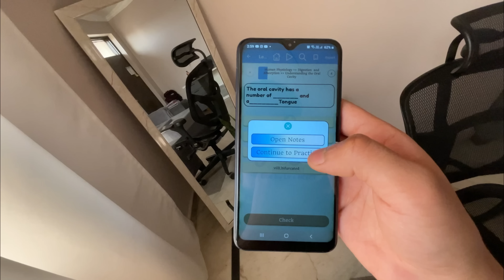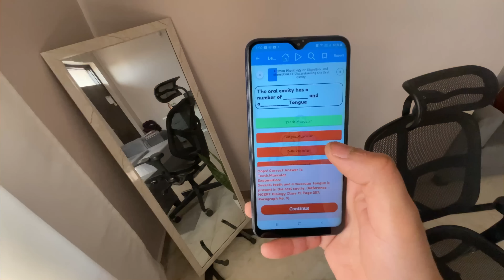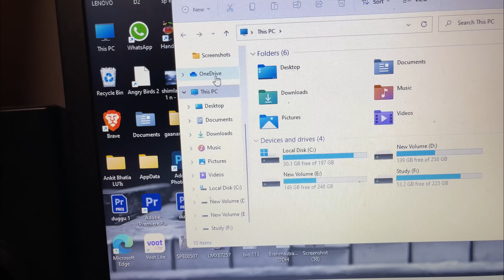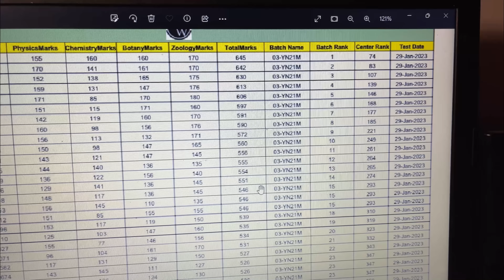Did 20 Hours of Study📚 Pay off ???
Products I'm Using :

My Study Table Lamp
Neet PYQs Book ( Set of 3 ) PCB
Vaseline Cocoa Glow

I am Studing in PW vidyapeeth janakpuri Delhi

hit likes.

lots of  ❤️